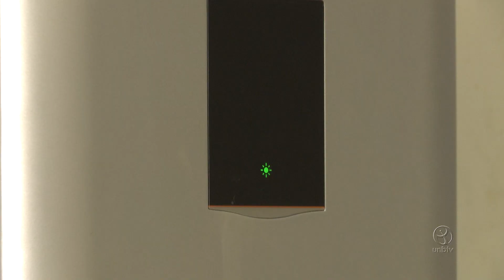Usina fotovoltaica é inaugurada em Planaltina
O campus da UnB em Planaltina é o primeiro a produzir energia elétrica a partir do sol. A usina fotovoltaica custou duzentos e vinte e quatro mil reais. A expectativa é que o retorno do investimento ocorra em quatro anos.

UnBTV - Junho/2019